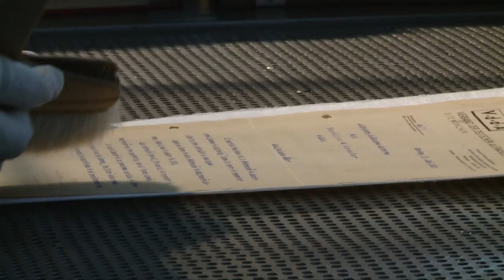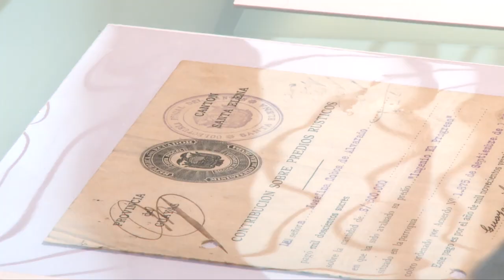Archivo Histórico Ministerio de Relaciones Exteriores y Movilidad Humana